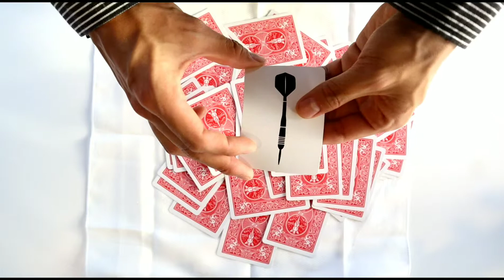불스아이 시연영상 - BULLSEYE PERFORMANCE